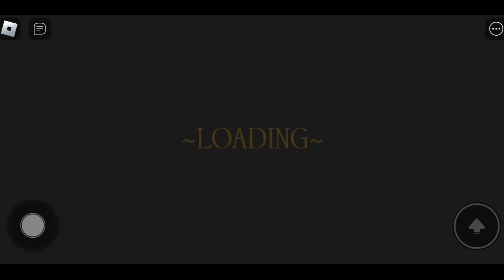ROBLOX GRUMPY GRAN! - ( SCARY OBBY ) FULL GAMEPLAY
About: ALL ROUNDER KHAN GAMING YouTube channel, where you will gaming videos, I Hope this video useful and you like it, if you did press the thumbs up button

plzz support Karo guys Apne Bhai Ko 🥳🥰👏